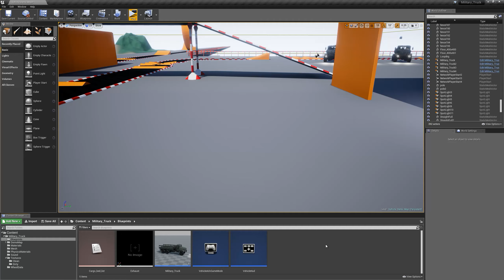Military Truck. UE4 asset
Customizable asset for Unreal Engine 4 Marketplace